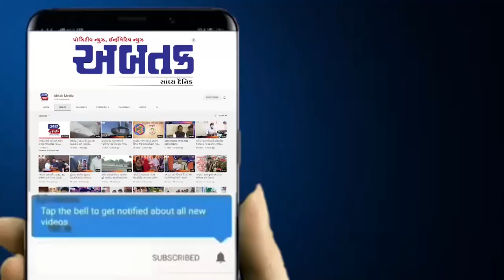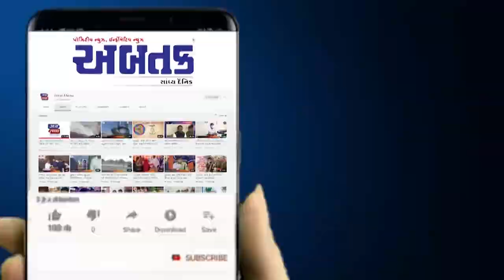જસદણ તાલુકા કક્ષાના રમતગમતના મેદાન પર ટેનિસ ક્રિકેટ ટુર્નામેન્ટનું આયોજન